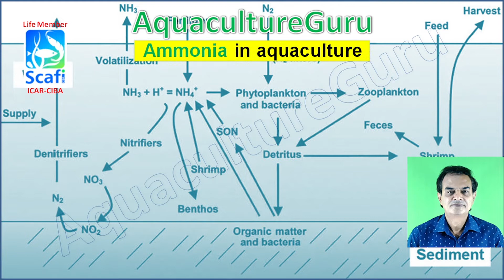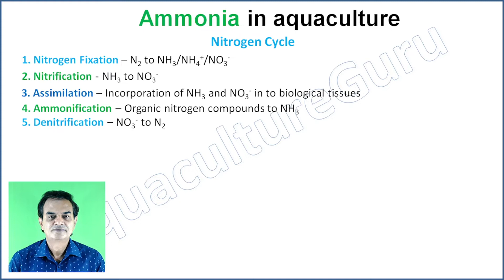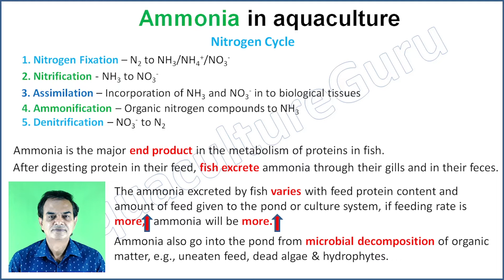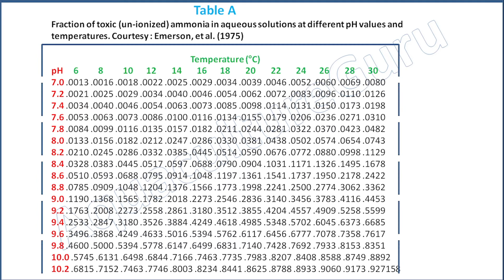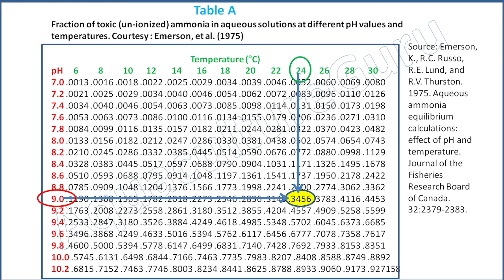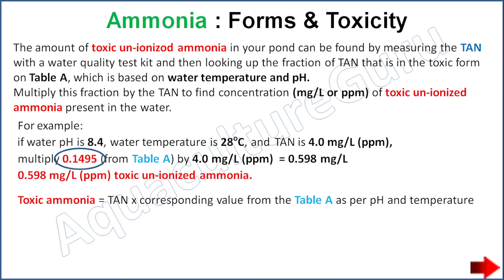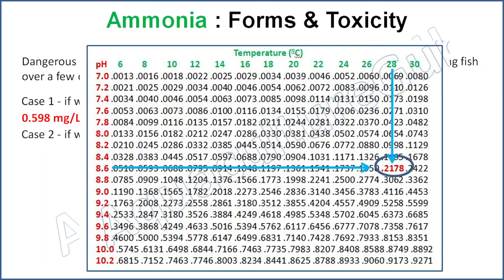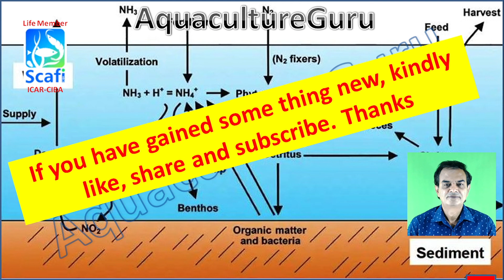AquacultureGuru - Biofloc Short Video Series - Distinguish between TAN and Ammonia - Critical point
RMC Habitat presents @AquacultureGuru Channel. This video deals with the understanding of the TAN and Ammonia. It is very critical to any type of aquaculture. There are two forms of ammonia in the TAN - NH3 and NH4+. The success of aquaculture is highly dependent on keeping the concentration of toxic ammonia quite reasonably below to the toxic levels. The details are in this video.
Serious people in aquaculture can opt to join the WhatsApp group named AquacultureGuru using the above link for further discussion, suggestion and views for mutual exchange of knowledge and understanding about the topic.

In the same way and for the same purpose as above, below is the link for Telegram group named AquacultureGuru.